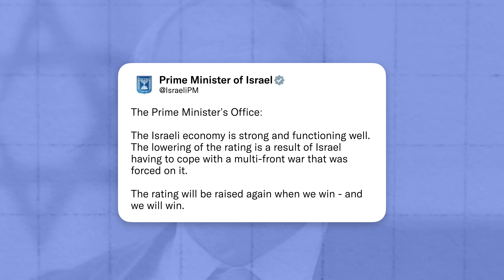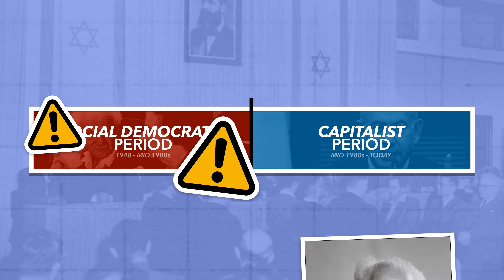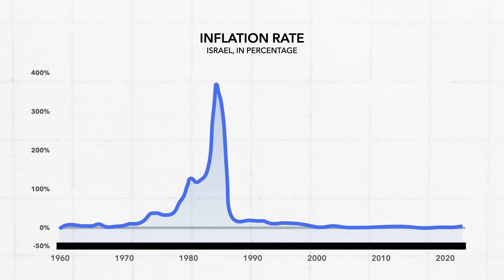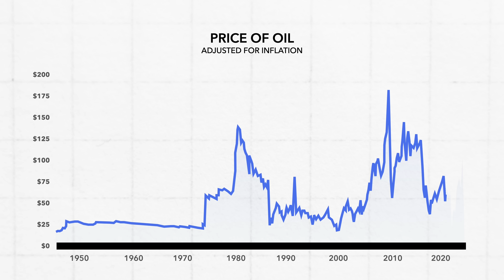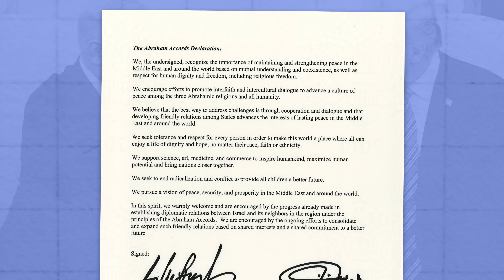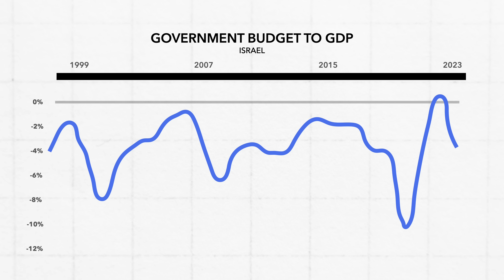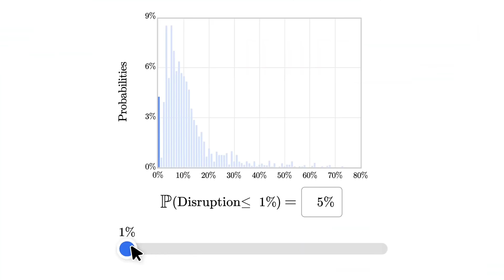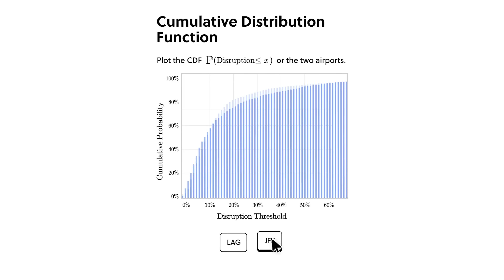Israel’s Debt Gets Downgraded: Is the Economy in Trouble?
Recently, Israel's credit rating was downgraded as a result of the war and its effect on the Israeli society. In this video, we're going to take a look at how the Israeli economy developed over the years, why things were looking up before October 7th, and why the picture is a bit darker today.